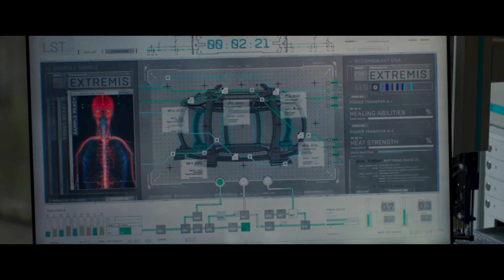Secret Invasion is a HUGE disappointment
Secret Invasion has 2 episodes left but the show is not hooking me the way I thought it would, it is a huge waste of potential and I really wanted this to be one of the best Marvel shows in the MCU.